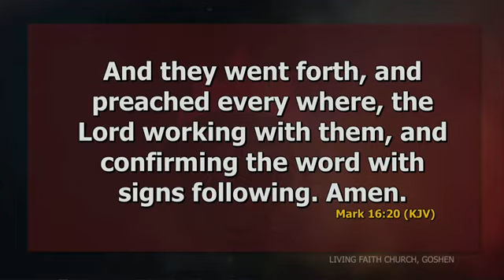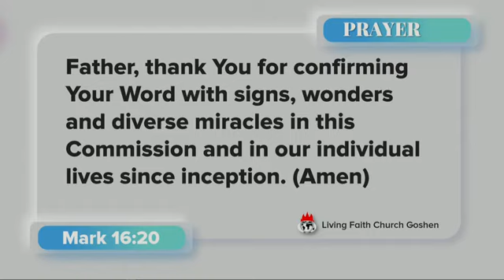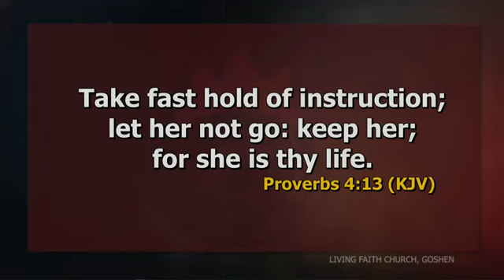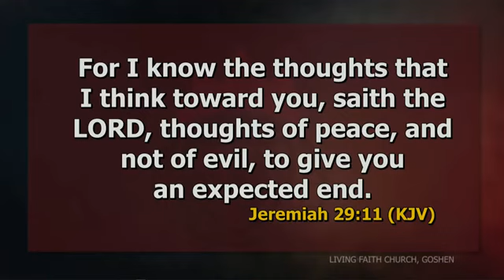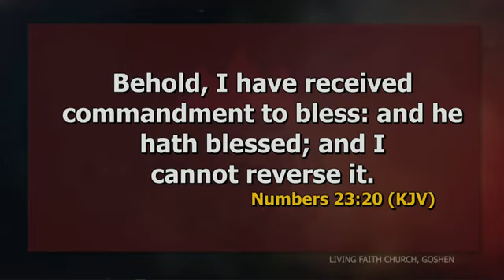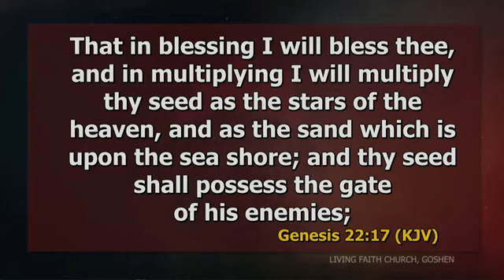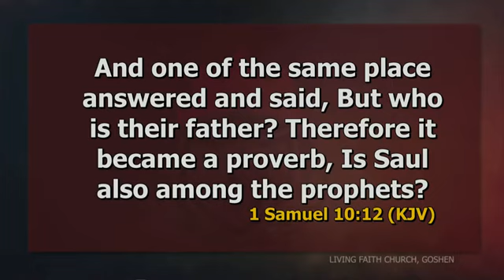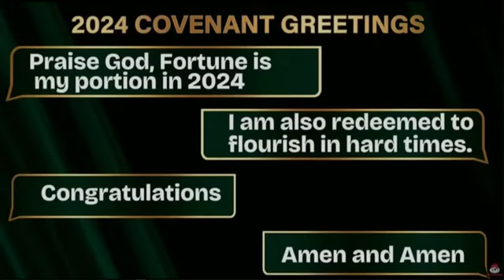Full Video the Valedictory Service in Honour of Bishop David Abioye